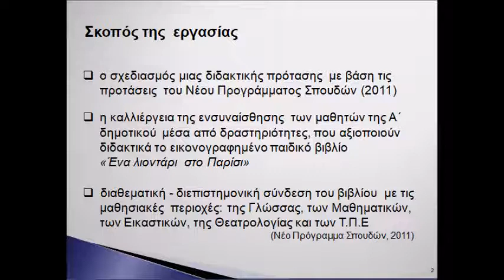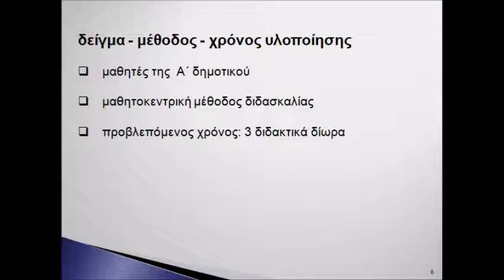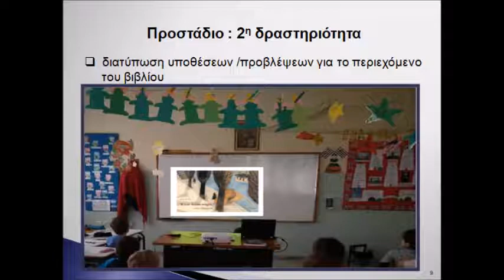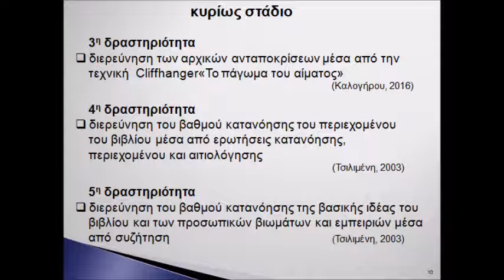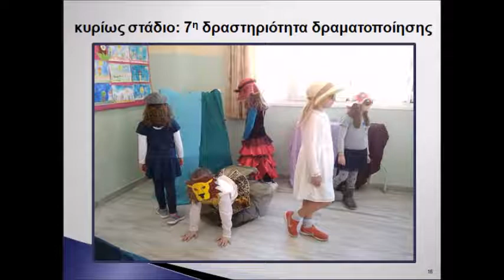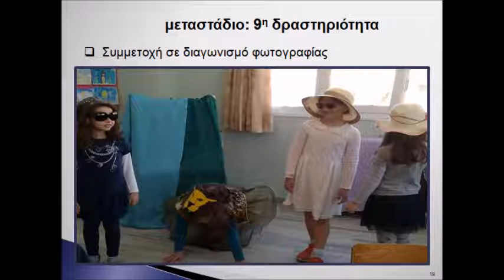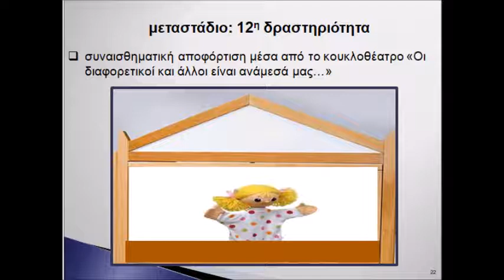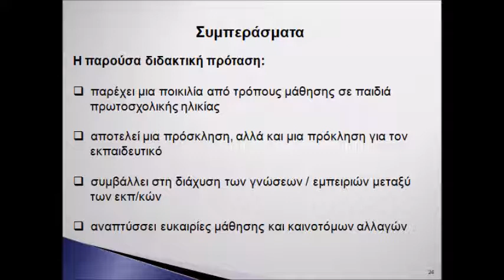10.Θ.Ε. Εικονογραφημένο παιδικό βιβλίο και Νέο Πρόγραμμα Σπουδών. Μια διδακτική πρόταση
Εικονογραφημένο παιδικό βιβλίο και Νέο Πρόγραμμα Σπουδών. Μια διδακτική πρόταση

Τσιλιμένη Τασούλα, Καθηγήτρια Πανεπιστημίου Θεσσαλίας, Ph.D
Μηκέ Παναγιώτα, Εκπαιδευτικός Π.Ε.70, M.Sc.

Περίληψη

Σκοπός της παρούσας εργασίας ήταν ο σχεδιασμός μιας διδακτικής πρότασης με βάση το Νέο Πρόγραμμα Σπουδών (2011) και γνώμονα την Kοινωνικοπολιτισµική Θεωρία του  Vygotsky (1978). Συγκεκριμένα, επιχειρήθηκε να αναδειχθεί ο τρόπος με τον οποίο, οι μαθητές της Α΄ δημοτικού μπορούν να καλλιεργήσουν την ενσυναίσθηση μέσα από δραστηριότητες που αξιοποιούν διδακτικά το εικονογραφημένο παιδικό βιβλίο «Ένα λιοντάρι στο Παρίσι» της  Beatrice Alemagna (2010).

Το πλήρες κείμενο της εργασίας,βρίσκεται στον ηλεκτρονικό τόμο του συνεδρίου, που βρίσκεται αναρτημένος στη διεύθυνση